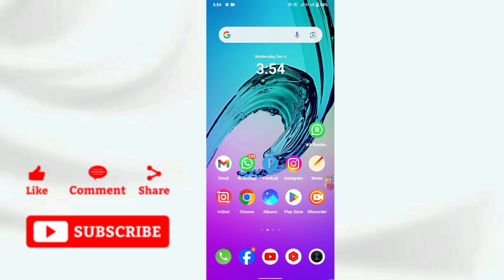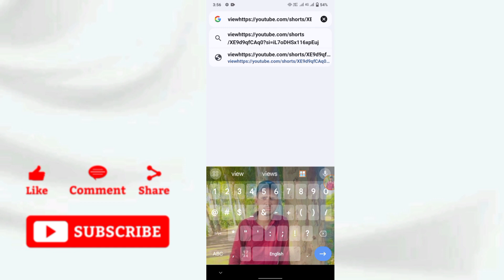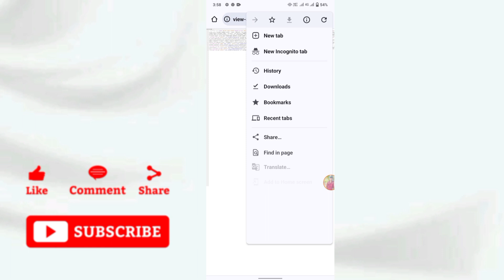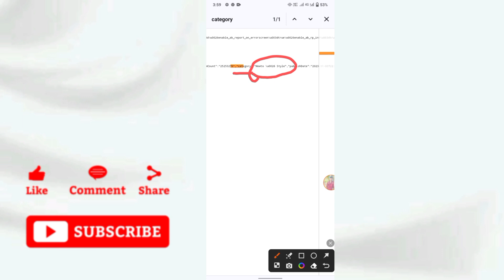kisi bhi video ki category kaise pata kare | How to find any youtube channel category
About_This_Video...
doston aaj ki is video mein batane Wale Hain ki aap kisi bhi YouTube channel aur video ki category ko kaise pata kar sakte hain

दोस्तो अगर आपका कोई डाउट है तो हमे सोशल मीडिया के थ्रो आप हमसे पूछ सकते है धन्यवाद

(1) kisi bhi channel ki category Kaise pata Karen
(9) kisi bhi video ki category Kaise pata Karen

Dosto _Video _Achcha _Laga Ho To Channel
Ko _Subscribe _Kar _Do _Watch _ Next Video

❀ 🔥☞ 𝗛𝗶 𝗗𝗼𝘀𝘁𝗼𝗻 !!! ❀

DHARMENDRA RAWAT
From - Shivpuri ( madhay Pradesh )
__________✾ ᴛʜᴀɴᴋ ʏᴏᴜ.✾_________